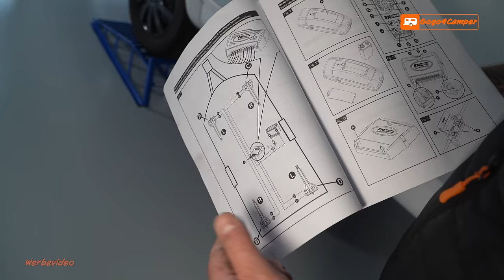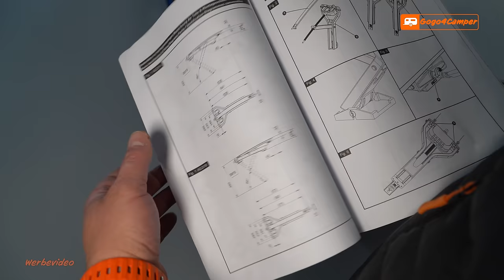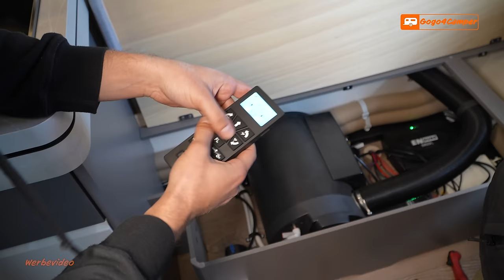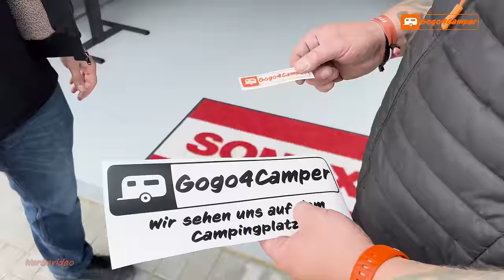Enduro AutoSteady - elektrische Hubstützen für den Wohnwagen - Einbauanleitung [Hobby Chassis]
Alle Produkte & Links findet ihr hier in der Videobeschreibung!
▼▼▼ Beschreibung öffnen▼▼▼

Im heutigen Video rüsten wir endlich das AutoSteady System von Enduro beim Hobby von Marius nach. Aufgrund des Hobby-Chassis hat es beim ersten Termin nicht gepasst. Mit kleiner Modifizierung zeigen wir euch heute, wie der Einbau funktioniert.

Schlagschrauber klein
Schraubensicherung Mittelfest
Milwaukee Schutzbrille
Kabelhalter mit Kabelbinder

👇 Wie hat euch das Video gefallen? Schreibt es gerne in die Kommentare 👇

Über den Kanal Gogo4Camper:
Moin, ich bin Dennis und seit 12 Jahren begeisterter Camper. In den letzten Jahren habe ich häufig, rund um das Thema Wohnwagen & Camping, vergeblich nach praktischen Videos gesucht. Lange Suchen in Foren und auf vielen Internetseiten waren die Folge. Deshalb habe ich dieses Jahr beschlossen, euch regelmäßig mit YouTube Videos zu versorgen. Solltet Ihr Fragen, Anregungen oder Tipps haben, schreibt mir gerne einen Kommentar.